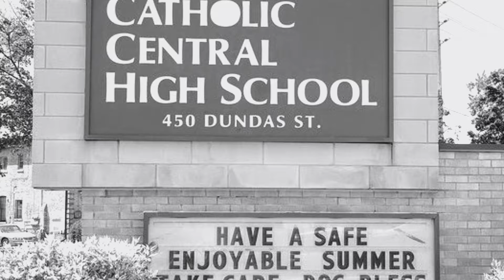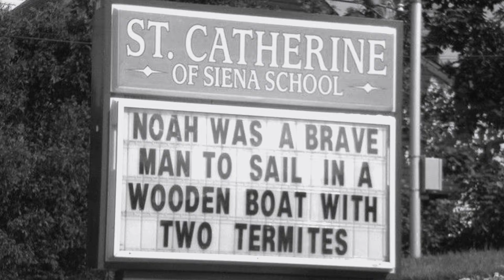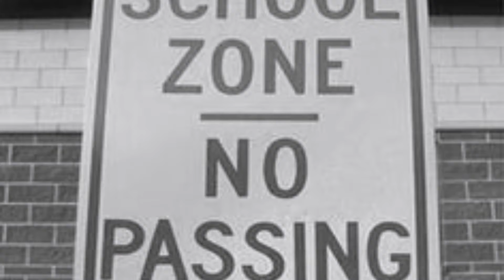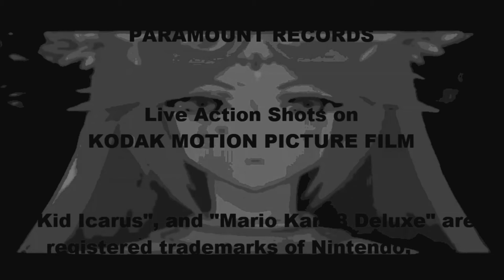Reading Funny Signs LXXV